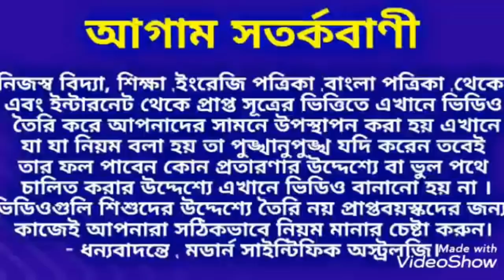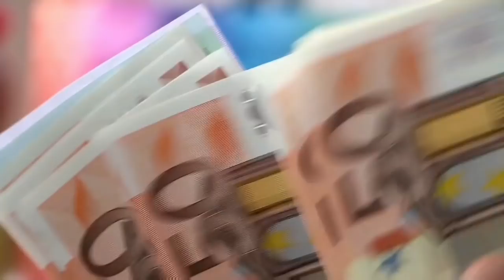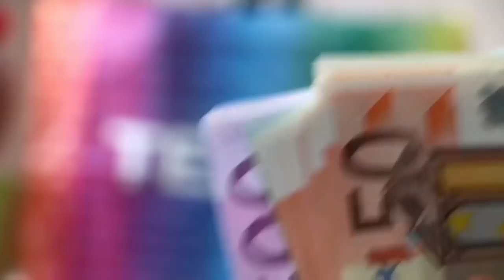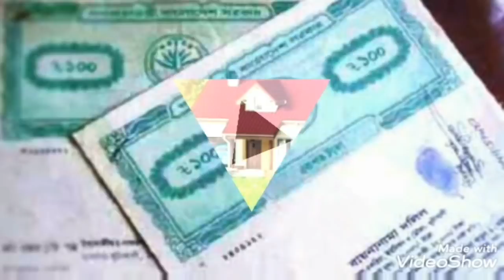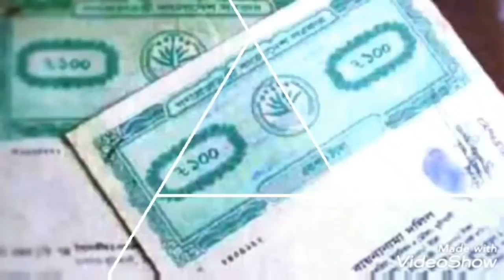2020 তে এই 5 রাশির অর্থ ব্যবসা সম্পত্তি ও চাকরি হবেই।#2020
2020 তে এই 5 রাশির অর্থ ব্যবসা সম্পত্তি ও চাকরি হবেই।